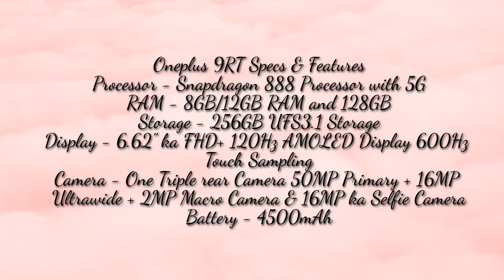2022 Coming Soon? OnePlus ? When\What in India | Fashion & Style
2022 Coming Soon? OnePlus ? What in  India  | Fashion & Style

Oneplus 9RT Specs & Features
Processor - Snapdragon 888 Processor with 5G
RAM - 8GB/12GB RAM and 128GB
Storage - 256GB UFS3.1 Storage
Display - 6.62" ka FHD+ 120Hz AMOLED Display 600Hz Touch Sampling
Camera - One Triple rear Camera 50MP Primary + 16MP Ultrawide + 2MP Macro Camera & 16MP ka Selfie Camera
Battery - 4500mAh

Oneplus Buds Z2 Specs & Features
- Active Noise Cancellation (Up to -40 dB)
- Transparency Mode
- Superb sound quality
- Tripple mics on each earbud for crystal clear calling experience
- 38-hour playtime | Normal Mode: 7 hours; ANC Mode: 5 hours
- 11mm driver
- Type-C charging
- One-key pairing button
- IP55 water and dust resistance